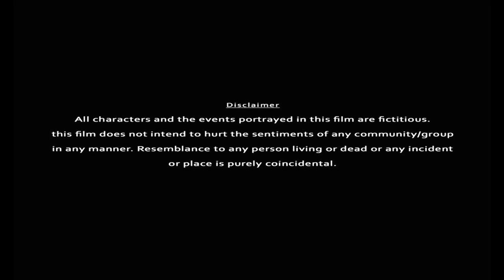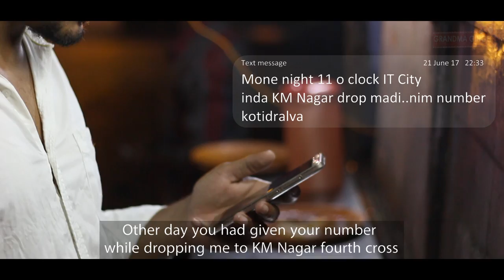MOHA - A CRIME THRILLER Kannada short movie with English Subtitles by Suhas Rai & Team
Kindly watch with your headphones ON & please do SHARE this short movie with your family n friends and also let us know your valuable feedback :)
With love,
- Suhas Rai & Team (GrandmaGinger Studios)

Cast: Likith S P, Karthik S G, Meghana Siddankere, Jyotsna Rai, Suhas Rai

Producers: Nathan Castelino, Shravya Sandeep Shetty, Adithya Pai, Vishwas H C, Lohith Gowda, Akshatha Shetty

Camera: Suhas Rai, Nikith Shetty
Assistant Cameraman: Ashish Kumar

Story, Screenplay, Editing, Dialogues, Direction: Suhas Rai